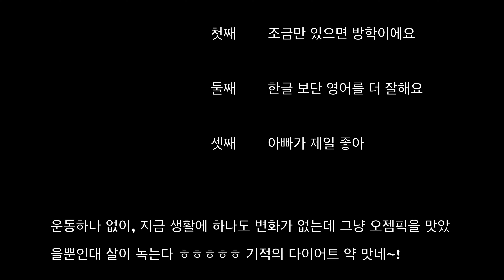기적의 다이어트 약 오젬픽 다이어트 시작한지 15일 얼마나 좋은가요? ￼D-15